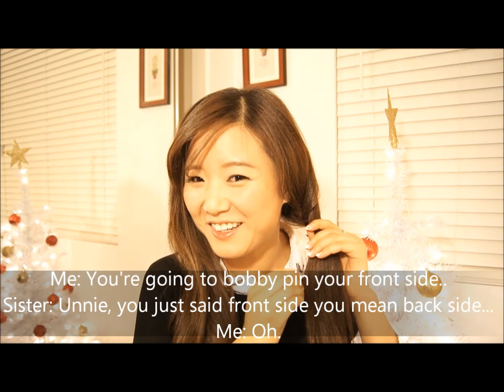BLOOPERS from 아이유 너랑 나 Tutorial (NG 모음)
Hello everyone! It took me sooo long filming this video due to. BLOOPERS! I hope you enjoy watching it! :)

Instagram⎮Twitter⎮Keek⎮Pinterest ♥ @OnleeAmore

With Love,
OnleeAmore